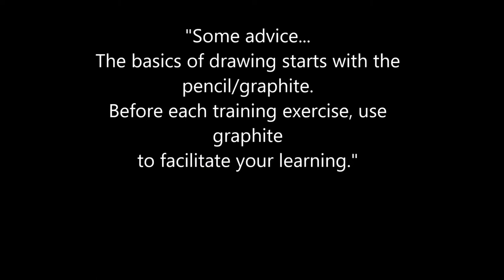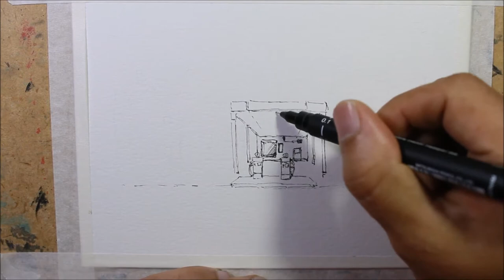Line and wash,watercolor street Gas station Urban sketching Great for beginners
TutorialArt:Nil Rocha
Material used:winsor & newton watercolor 24 colors
Watercolor Paper 300g cold press 140lb
Pen unipin fine line 0.01